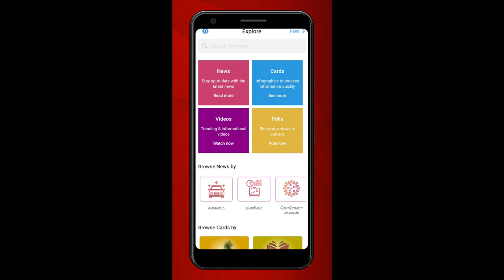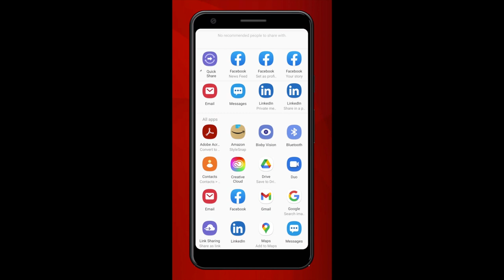யார் இந்த சா.மு.நாசர் | Story Of S.M.Nasar | DMK Minister | அமைச்சர் அறிவோம் Ep 27' | Aadhan Tamil